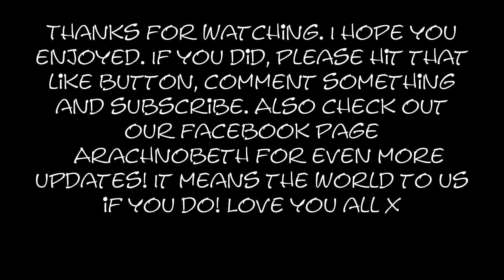Watering my tarantulas #2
Hi guys. This week I only had a couple of funny watering clips to show you, but here they are. I hope you like them. I really appreciate every one of you who does. It means the world to us! Love you all xx